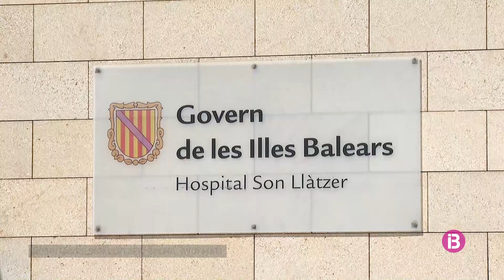Les víctimes de la tragèdia a la Platja de Palma